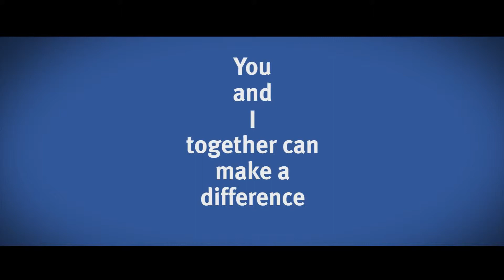IRS Tax Lien Aransas County TX